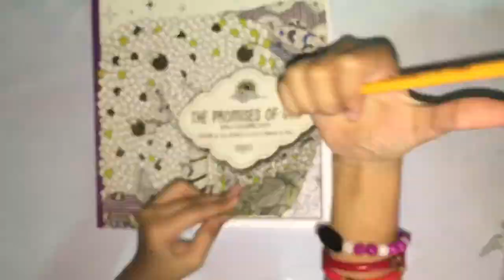My First Video: Color As You Reflect - Promises of God Coloring Book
Color as you reflect - Promises of God Color Book